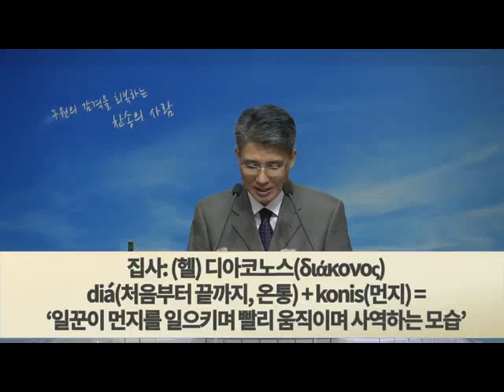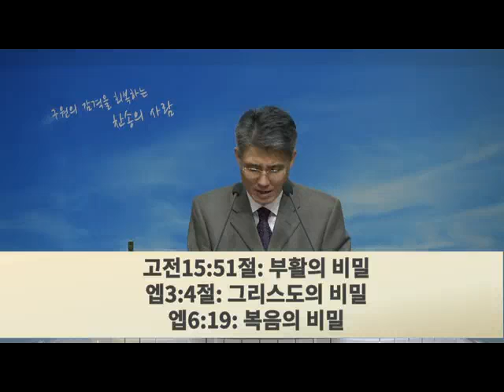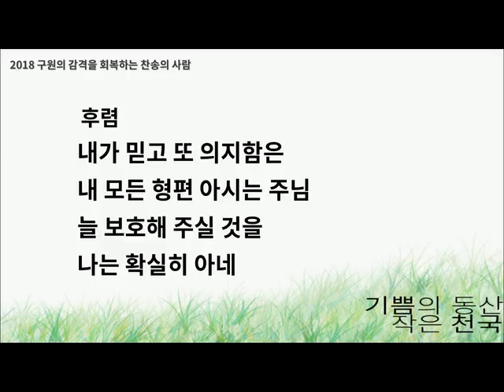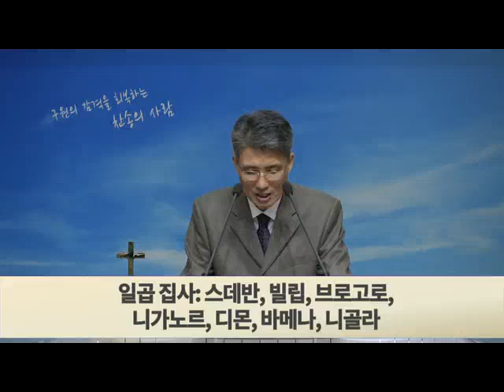1 Timothy3:8-13 A Worker with the Mystery of the Faith 믿음의 비밀을 가진 일꾼 180218